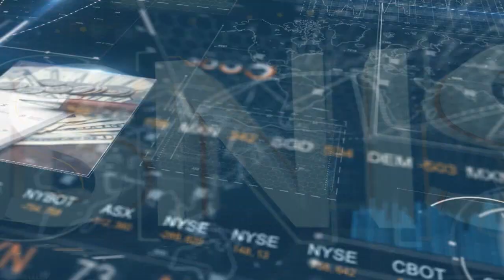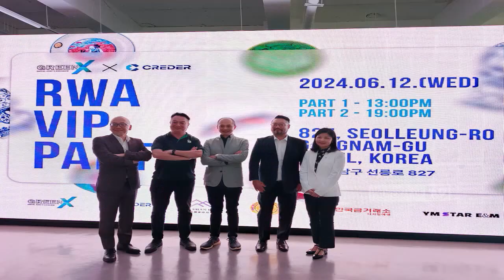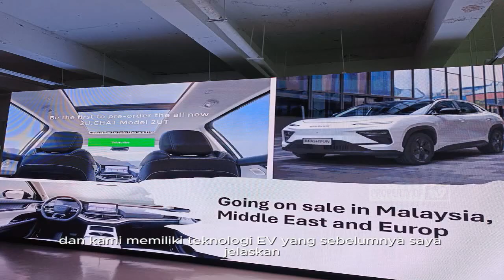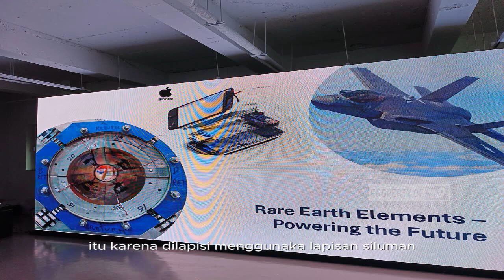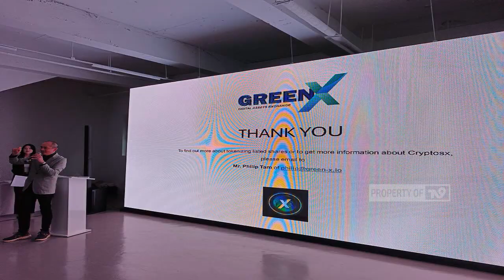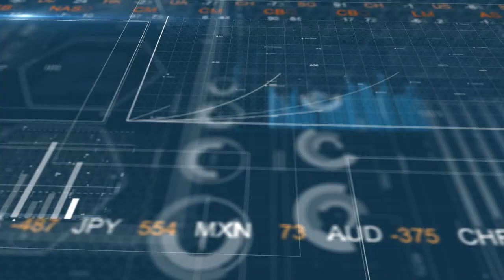Ternyata Ada ya Crypto Syariah? | RUANG BISNIS